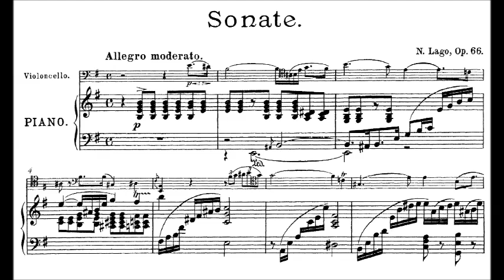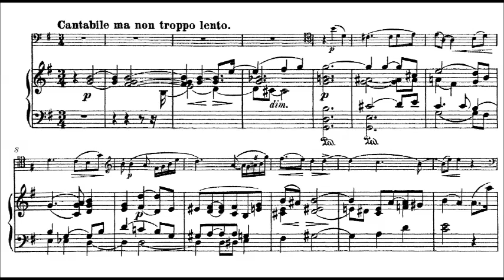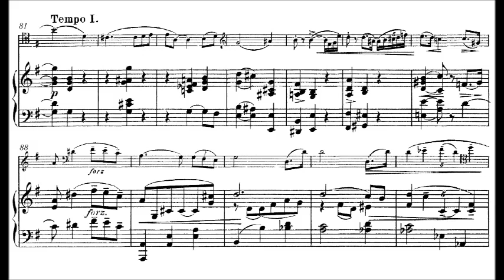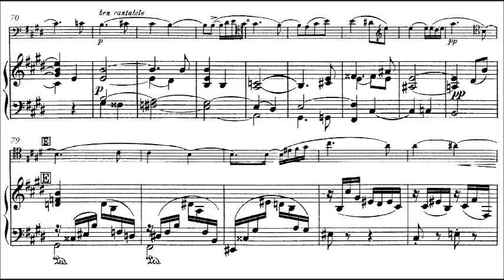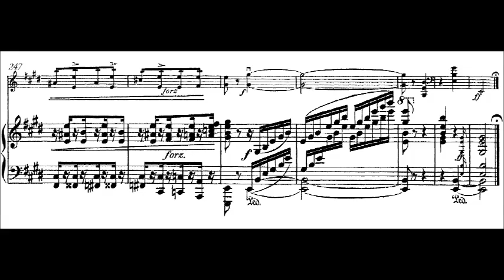Laura Netzel - Cello Sonata Op. 66 (1899)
Laura Constance Netzel, née Pistolekors, (b. 1 March 1839, d. 10 February 1927) was a Swedish composer, pianist, conductor and concert organizer who sometimes used the pseudonym N. Lago. She was born in Rantasalmi, Finland, and was proud of her Finnish heritage throughout her life, even though she was just one year old when she moved permanently to Stockholm. Netzel studied piano with Mauritz Gisiko and Anton Door, voice with Julius Günther and composition with Wilhelm Heinze in Germany and Charles-Marie Widor in France.

Cello Sonata Op. 66 (1899)
Dedication: Gaston Courras

1. Allegro moderato (E minor) (0:00)
2. Cantabile ma non troppo lento (G major) (5:10)
3. Allegro appassionato (E major) (11:28)

Ola Karlsson, cello and Lucia Negro, piano

Netzel was active in social causes, including support for poor women, children and workers. In 1866 she married professor Wilhelm Netzel of the Karolinska Institute. She died in Stockholm.